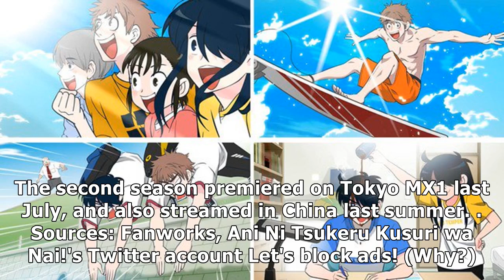Ani ni Tsukeru Kusuri wa Nai! Anime Gets 3rd Season in October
✔ Anime based on Chinese web comic reunites cast, staff from 1st, 2nd season Animation studio Fanworks (Aggretsuko, Hagane Orchestra) announced on Wednesday that it is producing a third season for the Ani Ni Tsukeru Kusuri wa Nai! (There's No Cure for My Brother Being Around Me!) television anime. Tencent will begin streaming the series in China in August. The anime will premiere in Japan on Tokyo MX1 on October 7 at 9:54 p.m. The Twitter account a...

✔ You can see the details of "Ani ni Tsukeru Kusuri wa Nai! Anime Gets 3rd Season in October" here: